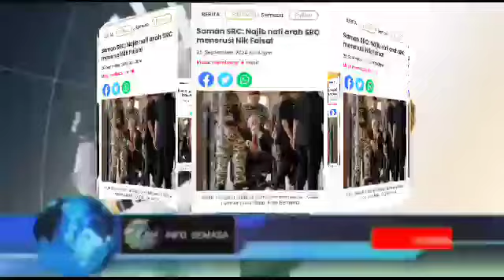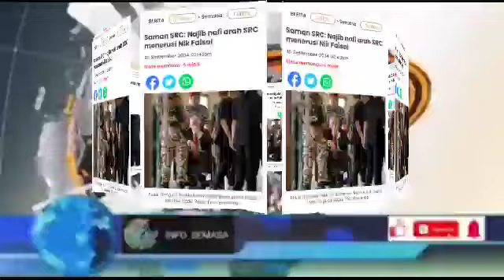MENGGEMPARKAN!! DENGAN INI DSNR BEBAS DARI PENJARA!?.